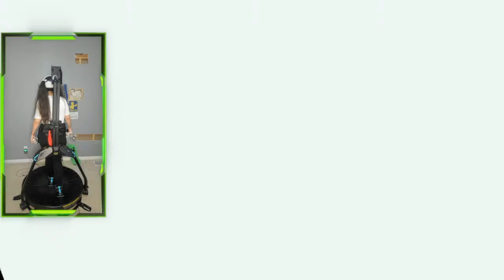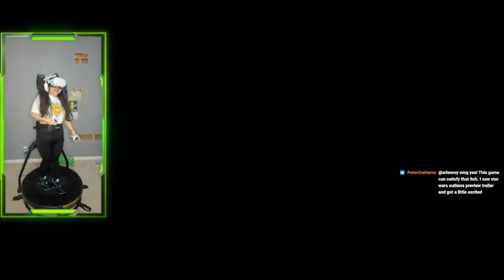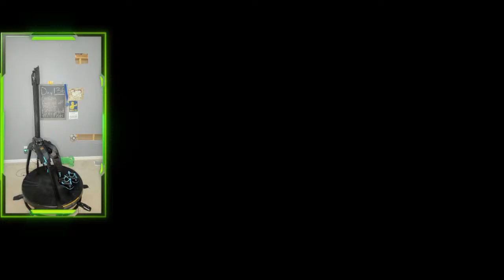Really walk in Fallout 4! 04/10/24